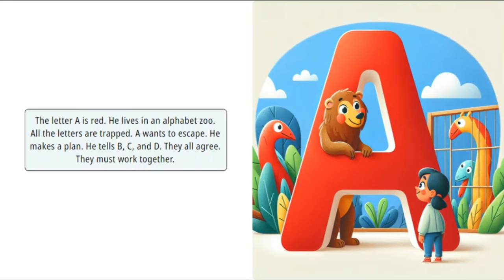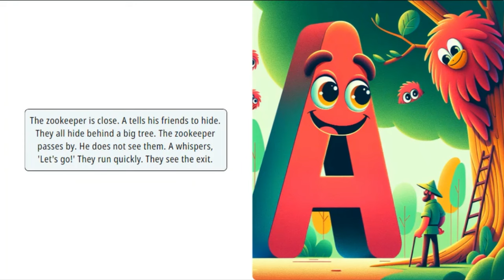The Great Alphabet Escape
Will A be able to escape the zoo with his friends???